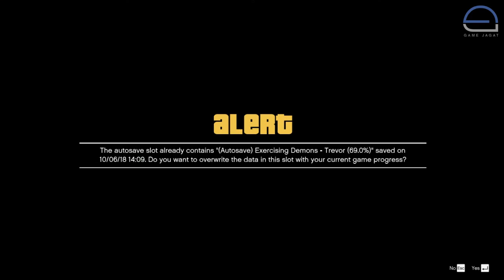GTA - V | Franklin Park A Car on Hide Location - 2018/10/06